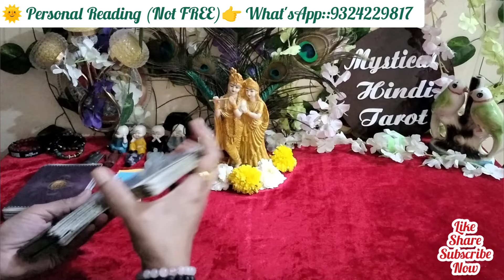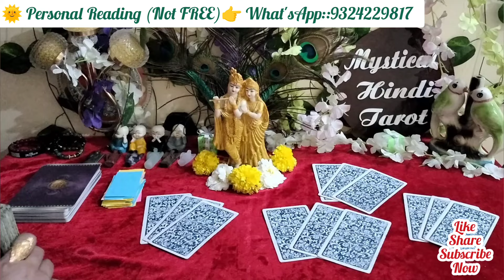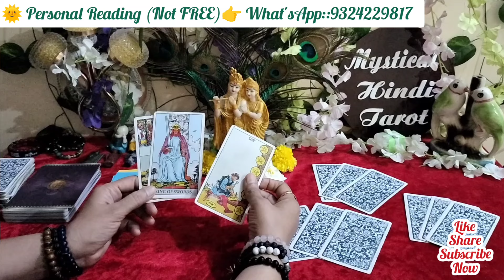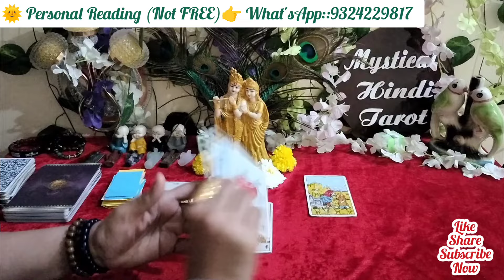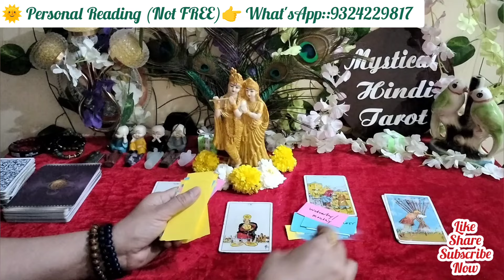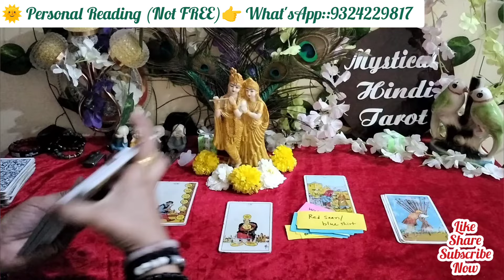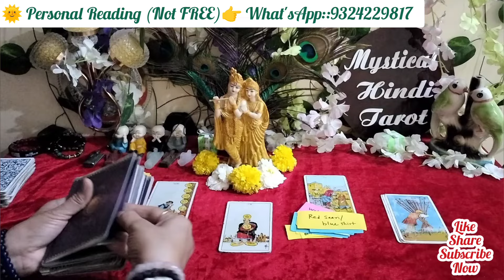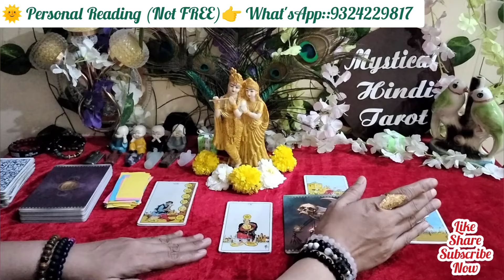Current feelings of partner tarot card reading Hindi!Woh kya soch rahe hai!Today's energy!Lovetorot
💜DEEP EMOTIONS- UNKI CURRENT FEELINGS- HIS CURRENT FEELINGS- CANDLE WAX READING HINDI TAROT READING

💞CURRENT FEELINGS OF PARTNER|

                For
    Personal Reading

2nd Channel 👉 @MysticalHindiTarot.